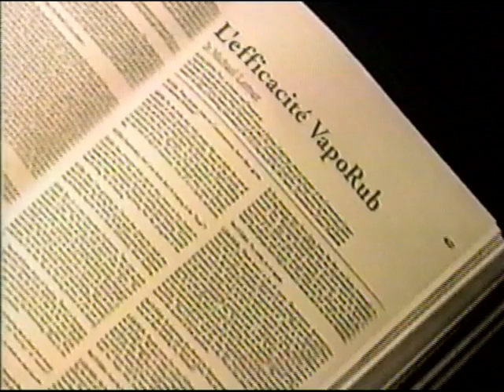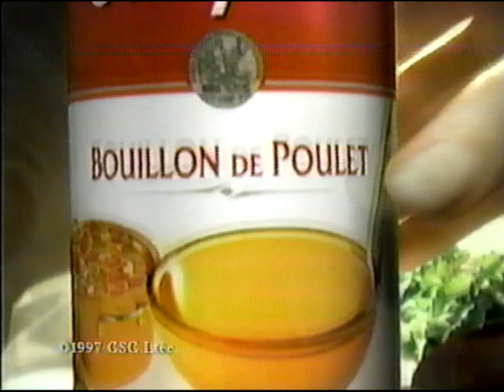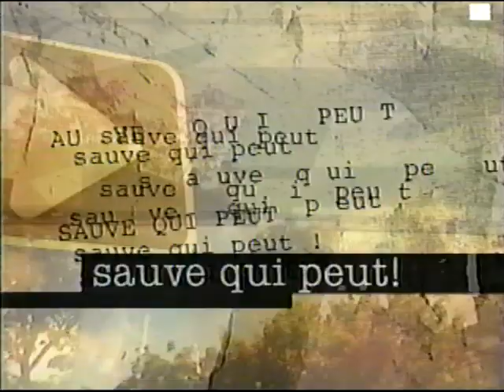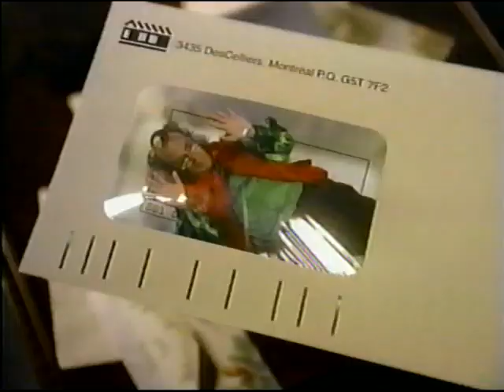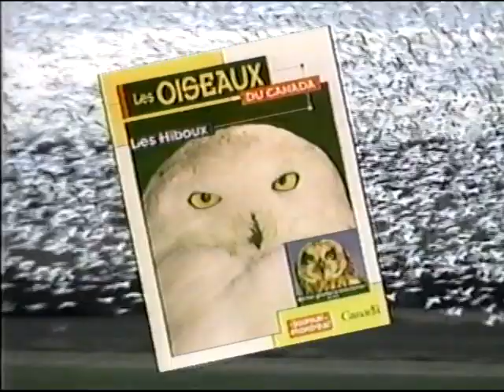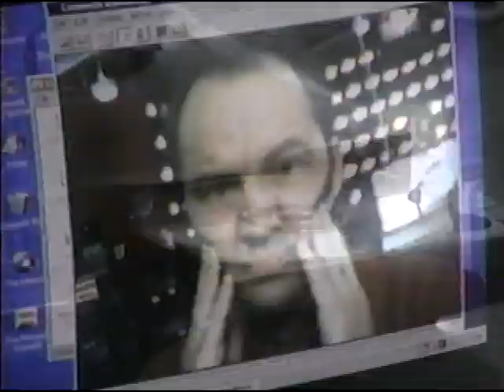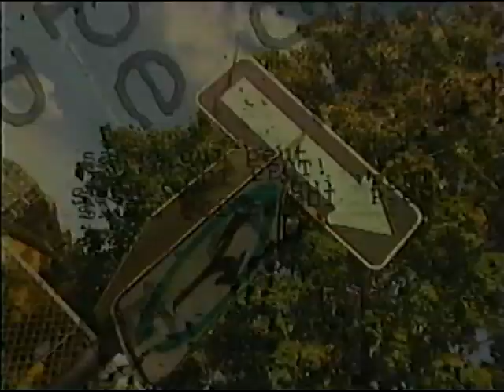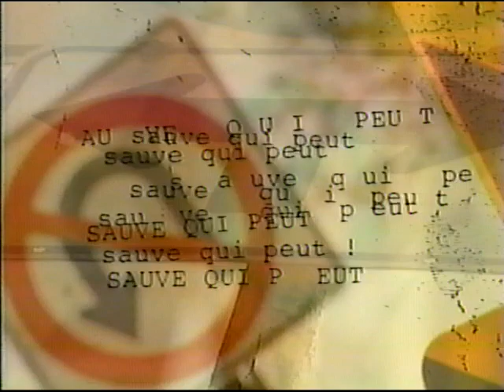Sauve qui peut! avec Denis Bouchard (1997)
Téléroman de Suzanne Aubry et Louise Pelletier. Épisode du 26 novembre 1997 avec Marie-France Lambert, Denis Bouchard, Hugo Dubé, Nathalie Coupal, Bobby Beshro, Alain Goulem, Karina Aktouf, Francis Reddy et Marie-Josée Tremblay.